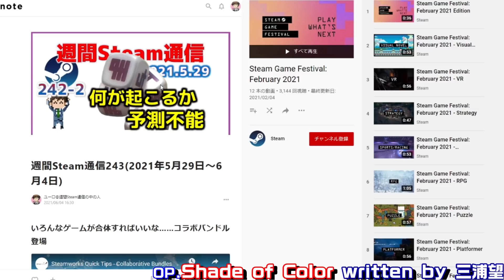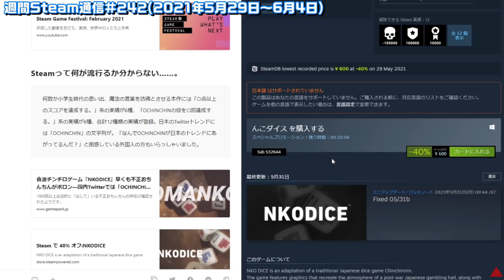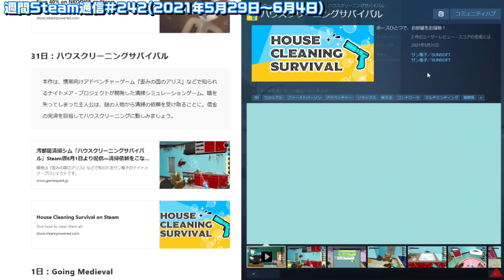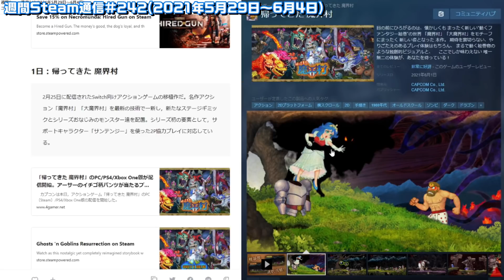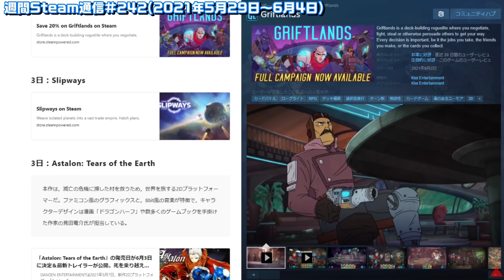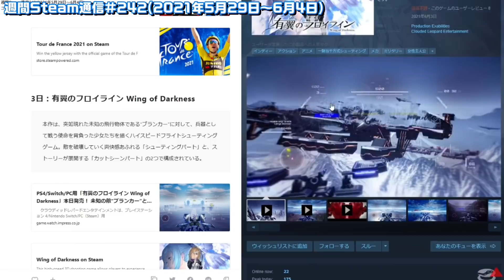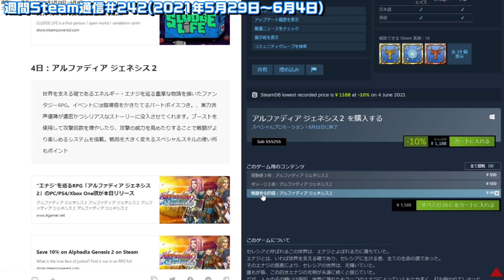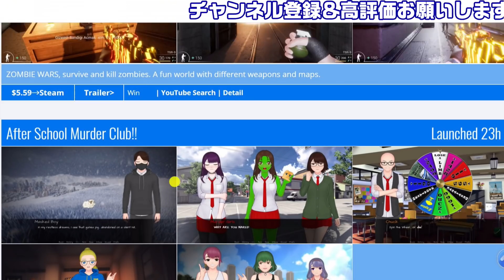週間Steam通信242-2「まさかお〇んちんゲームがこれほどまでに話題になるとは……」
週間Steam通信242(2021年5月29日～6月4日)
チャプター
0:00 OP
0:49 今週のSteam最新情報
7:50 今週配信された主なゲーム
31:13 What's on Steamを観ながらED

■毎週火曜日
・ピックアップ1週間限定セール